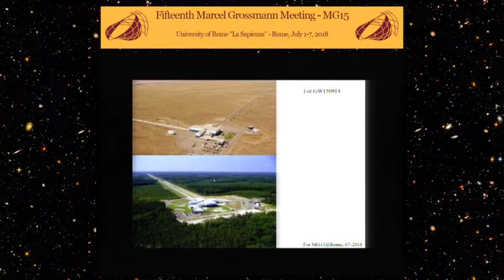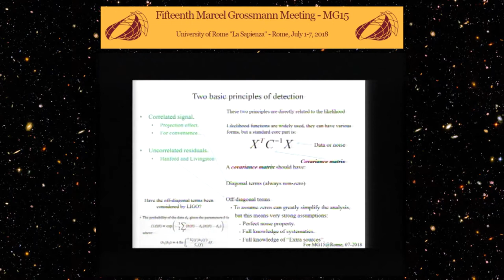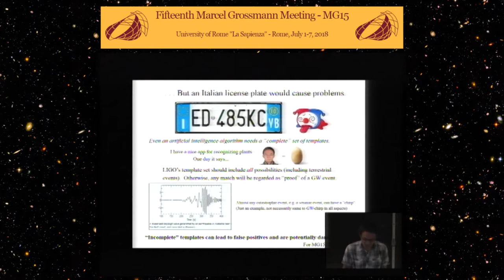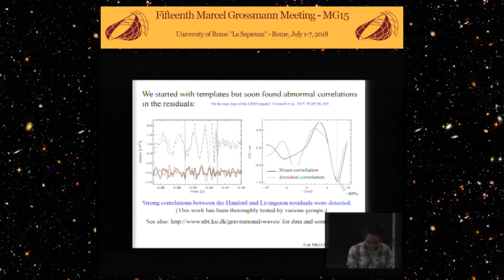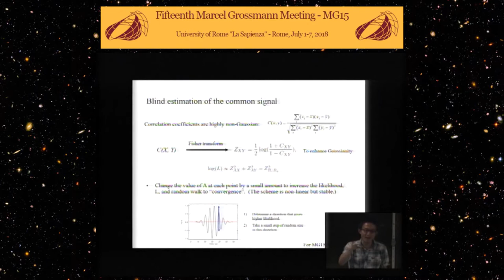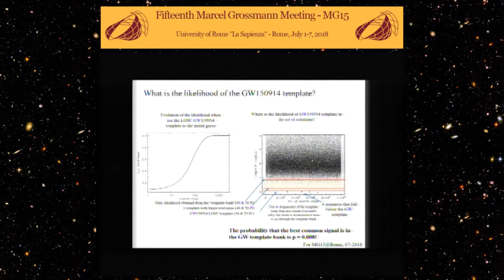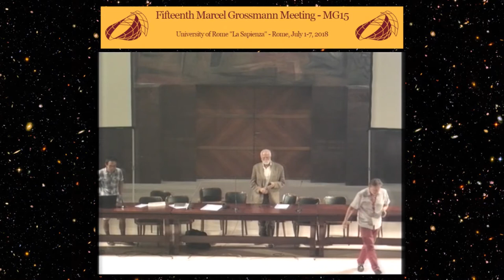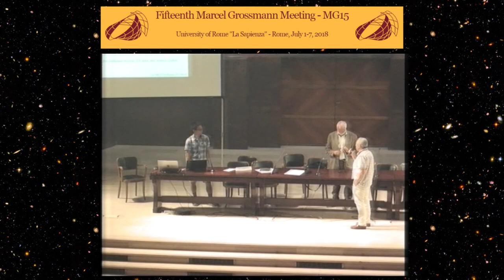Plenary Lecture of Prof. Hao LIU at MG15 - Rome, July 2018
TALK: An independent investigation of gravitational wave data

ABSTRACT: Given the evident importance of LIGO's discovery of gravitational waves, it is important to perform completely independent analyses of the strain data. This talk will describe the results of one such study. With focus on GW150914, the talk will include a critical discussion of the methodology appropriate for gravitational wave data analysis, a novel method for blind analysis, and new estimates of the degeneracies associated with extracted gravitational wave parameters.